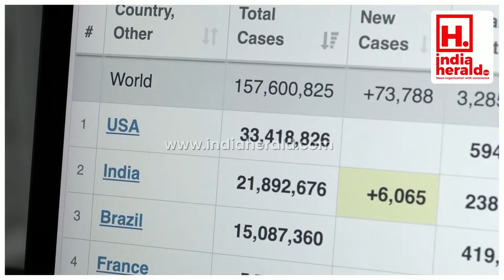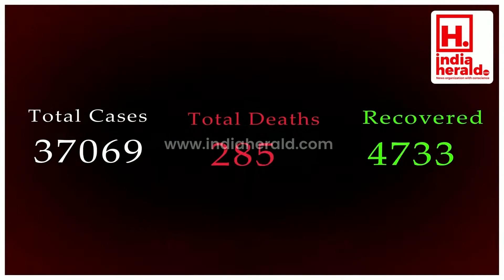పిల్లలపై ఒమిక్రాన్ ప్రభావం .. జాగ్రత్త సుమీ..!! || IndiaHeraldTV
పిల్లలపై ఒమిక్రాన్ ప్రభావం .. జాగ్రత్త సుమీ..!!